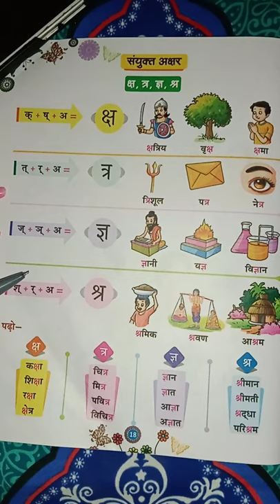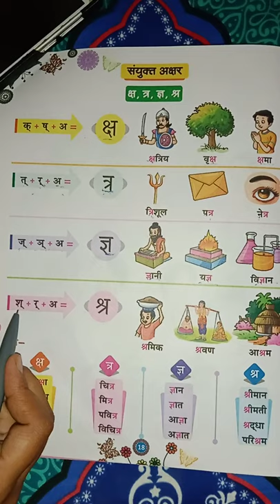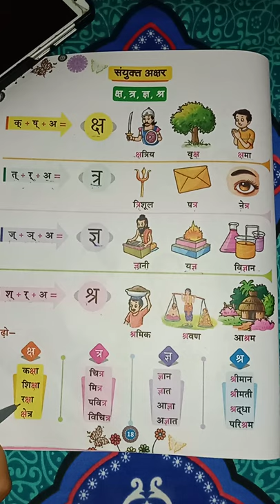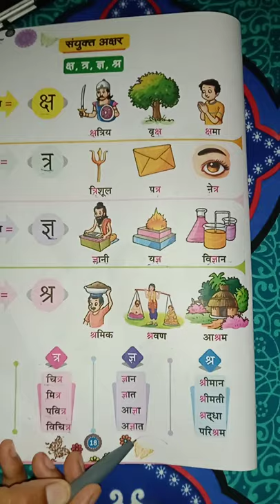class 1st varn